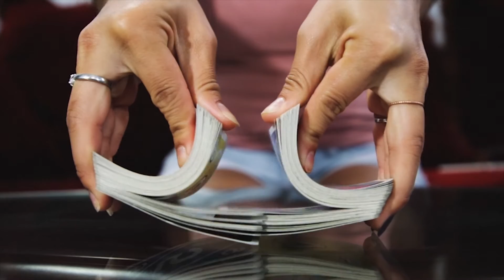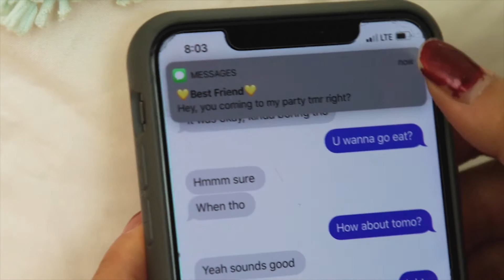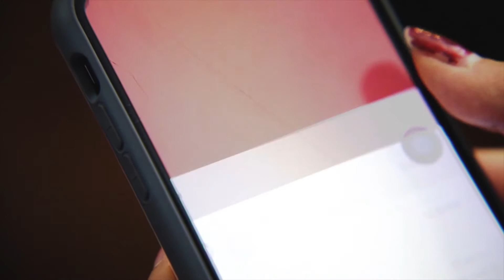Mi Duh Ham prod. San Moe Htat | Yellow Muzik ft. Ruby Par | Falam Hla Thar 2019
Mi Duh Ham
Yellow Muzik ft Ruby Par
Jasmine Par Album
Directed by Tum Bik
Studio: LDT